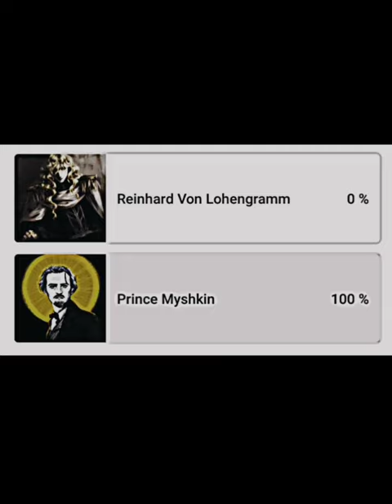Reinhard Von Lohengramm vs Lev Myshkin || Writing